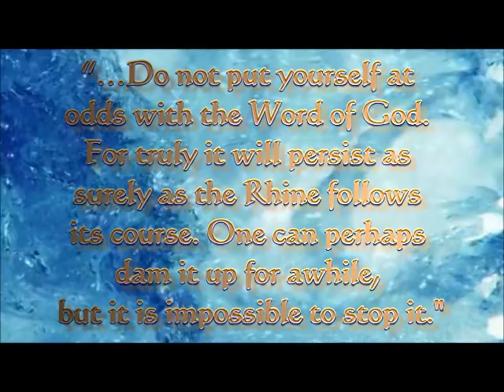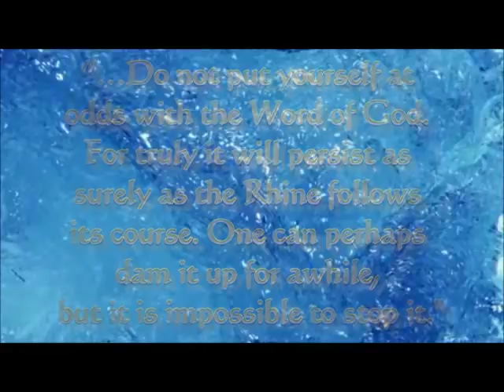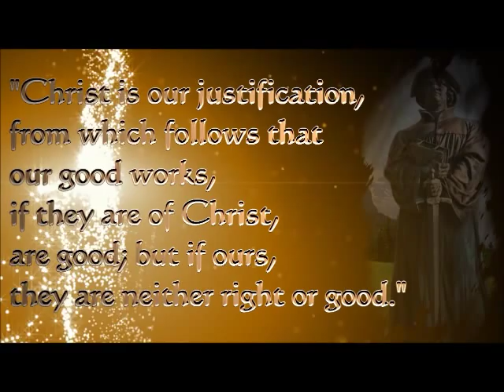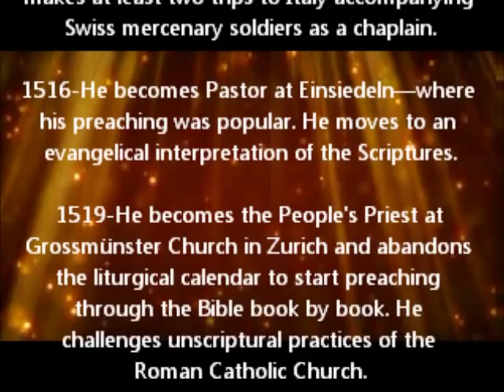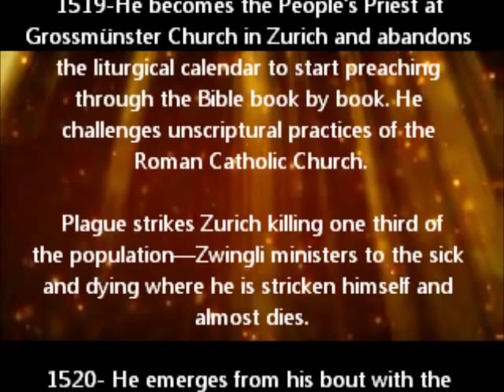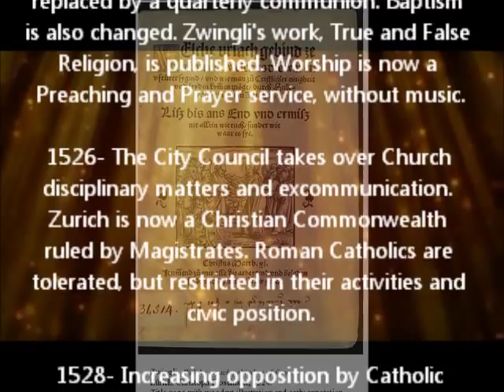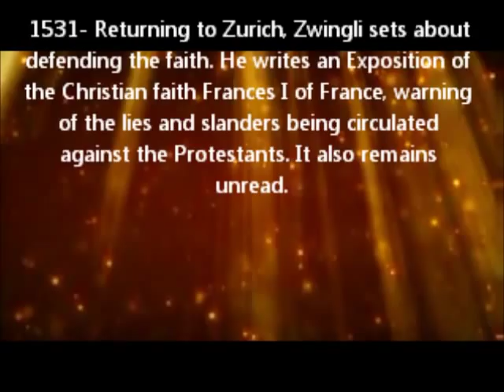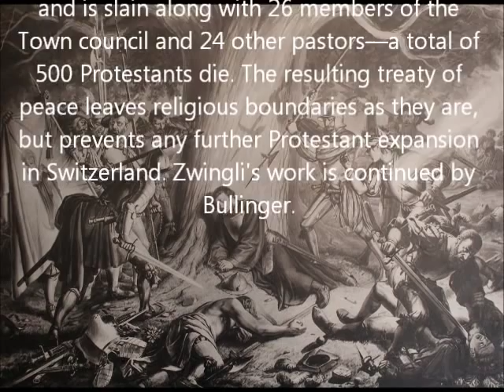The Life of Ulrich Zwingle, Swiss reformer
"...do not put yourself at odds with the Word of God. For truly it will persist as surely as the Rhine follows its course. One can perhaps dam it up for awhile, but it is impossible to stop it."